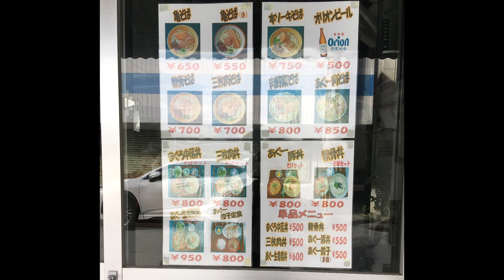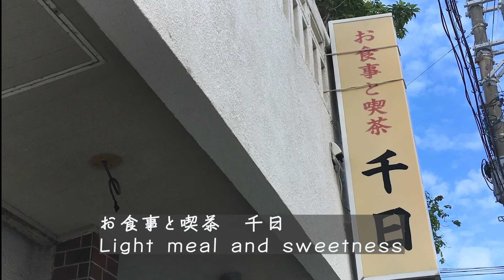【沖縄観光】波の上ビーチ 車なくても遊べるよ。OKINAWA NAMINOUE BEACH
市内にあるコンパクトなビーチ。周辺に有名な沖縄そばのお店や喫茶があります。
BBQなどは、HPをご確認ください。